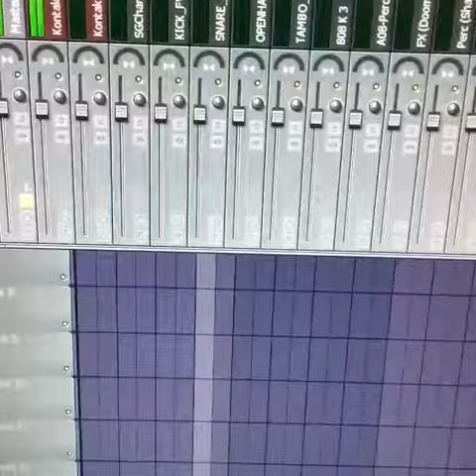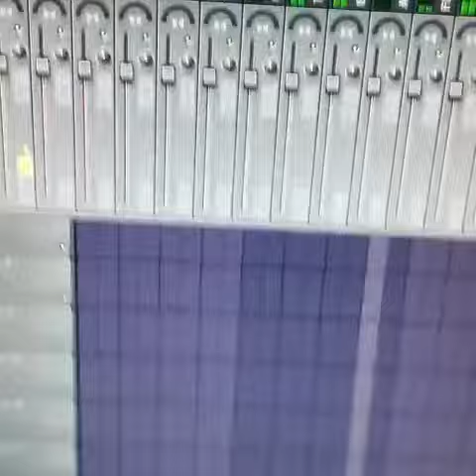(MUST WATCH) VINE VIDEO COMPILATIONS Agustus 2015 #162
(MUST WATCH) VINE VIDEO COMPILATIONS Agustus 2015 #162 1. (IG:@ayishadiaz0)